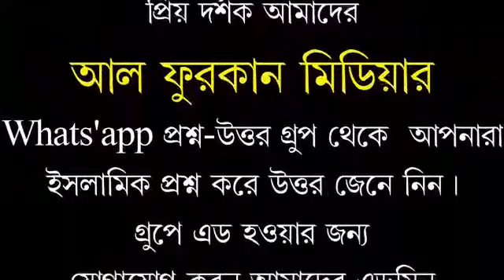নামাজের সময় ওজু নষ্ট হলে করনিয় কি?ড.নূহ আলম মাদানী